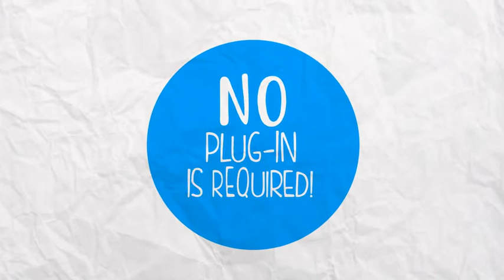Stop Motion Typography | After Effects Titles - Envato elements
Attributes Length - 0:56, Resolution - 1920 x 1080, File Size - 823KB

 animation,cartoon,funny,paper,retro,sketch,stop motion,stop motion typography,stopmotion,text animation,typo,typography